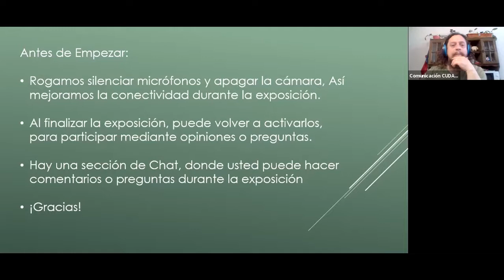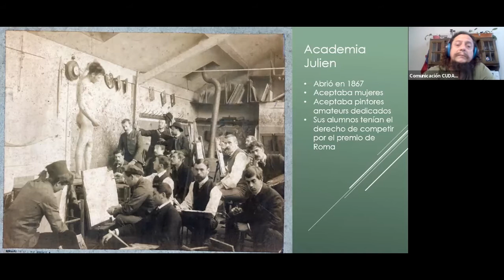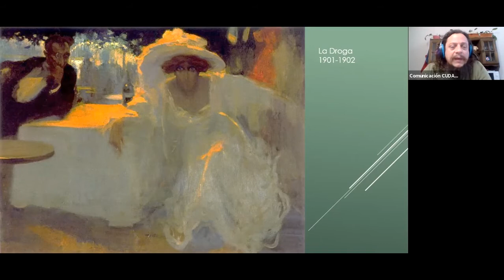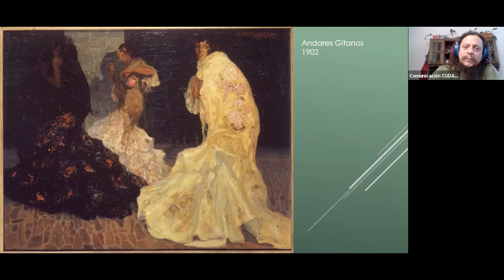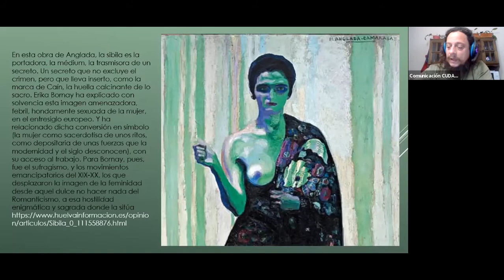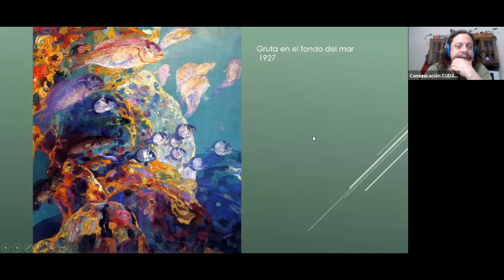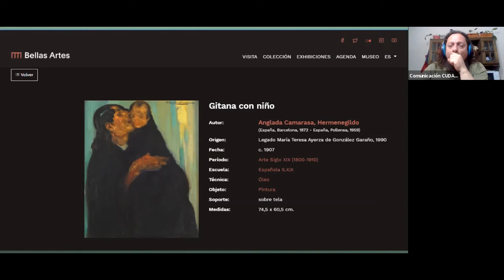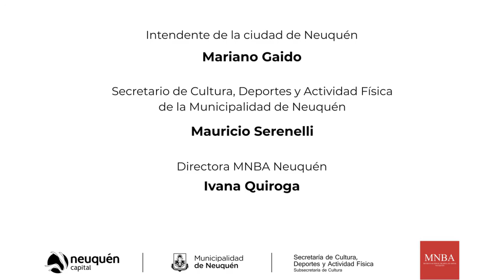Contame un cuadro - Anglada Camarasa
Hermenegildo Anglada Camarasa (Barcelona, 1871-Mallorca, 1959) también conocido como Hermen o Hermengold, fue un pintor catalán que supo trazar un camino propio en la pintura, equidistante tanto de la Academia como de las Vanguardias.
Difícil camino fue el emprendido por Camarasa, habida cuenta de que la Historia del Arte no tiene reservada grandes páginas para quienes no supieron, o no quisieron, transitar por la calzada estrecha, pero segura, de la Academia del siglo XIX, o por la vertiginosa y fluida autopista de las vanguardias del siglo XX.
En esta ocasión la obra convocante será Gitana con niño, del año 1907.